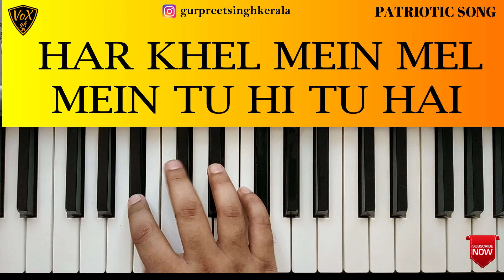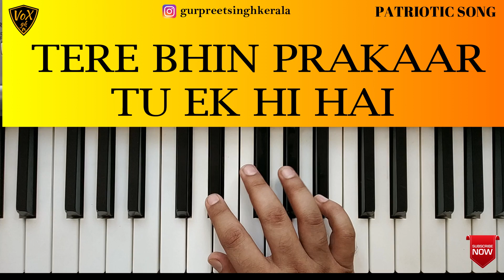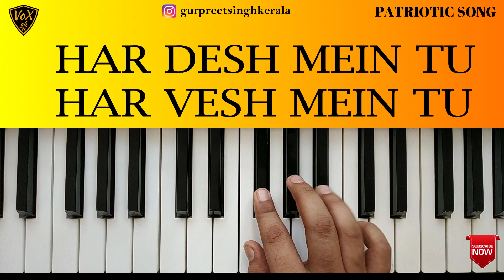HOW TO PLAY | HAR DESH MEIN TU ON HARMONIUM/PIANO|Patriotic Song Tutorial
This is a series of tutorials in which we will upload tutorials related to school music for kids and music teachers that they could learn different prayers , patriotic songs,commuinity songs of different languages,rhymes.

This video is a tutorial to learn patriotic song "Har Desh Mein Tu".

              हर देश में तू

हर देश में तू , हर वेश में तू
तेरे नाम अनेक तू एक ही है ।

तेरी रंग भूमि , यह विश्व बना
हर खेल में , मेल में तूही तू है ।

सागर से उठा बादल बनकर
बादल से फुटा जल हो कर के
फिर नहर बना नादियाँ गहरी
तेरे भिन्न प्रकार तू एक ही है ।

चींटी से भी अणु परमाणु बना
सब जीव जगत का रूप लिया
कही पर्वत वृक्ष विशाल बना
सौंदर्य तेरा तू एक ही है ।

यह दिव्य दिखाया है जिसने
वह है गुरू देव की पूर्णदया
दूसरा कहीं और न कोई दिखा
बस मैं और तू सब एक ही है ।